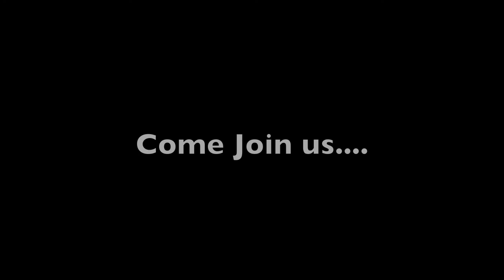Worship before the Word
Starting October 5th at 7:30 PM
All day Saturday the 6th.
Ending with The Day to Pray for the Peace of Jerusalem
Word of life
Christian Ministries
67 Bassett Hwy.